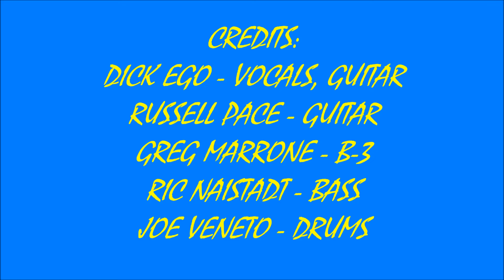2022 #56 - ROCKY ROCKWOODS SUNDAY JAM #6 - BORN TO BE MILD - DICK EGO & THE MUSICIANS (4/10/2022)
LIVE 2022 #56 - ROCKY ROCKWOOD'S SUNDAY JAM SOUNDS #6 ! ! ! !    BORN TO BE MILD  - DICK EGO & THE MUSICIANS  ! ! ! !   RECORDED LIVE AT PLAYER'S SPORTS BAR IN ROCKVILLE, MA. ON SUNDAY APRIL 10, 2022.